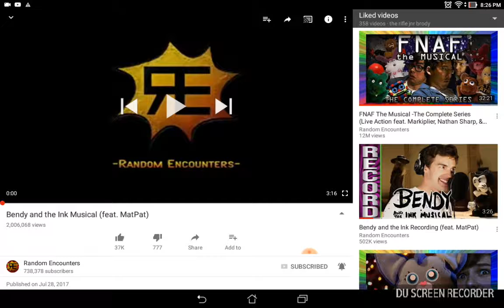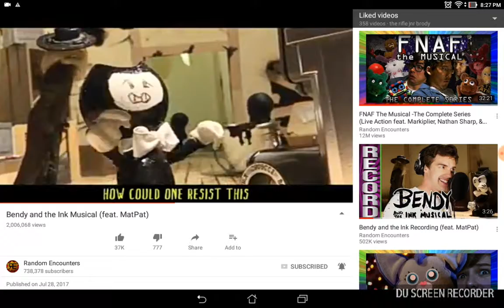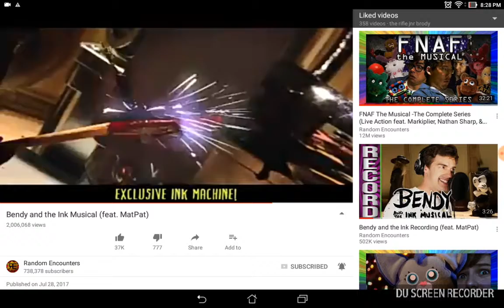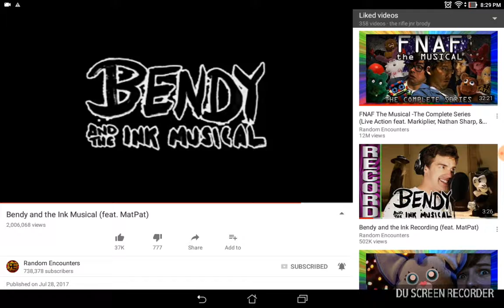Reaction video the ink machine